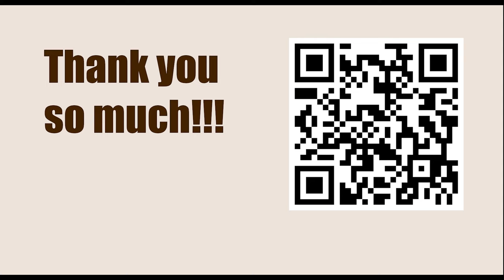Game 35 || Tarrasch vs Chigorin, 1893 || GARY KASPAROV on My Great Predecessors - Part I